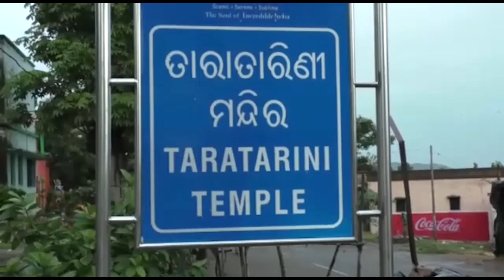ଆଜିଠୁ ମା’ତାରାତାରିଣୀଙ୍କ ଚୈତ୍ର ପର୍ବ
ଆଜି ହେଉଛି ଚୈତ୍ର ମାସର ପ୍ରଥମ ମଙ୍ଗଳବାର। ଦକ୍ଷିଣ ଓଡ଼ିଶାର ଅଧିଷ୍ଠାତ୍ରୀ ଦେବୀ ମା ତାରାତାରିଣୀଙ୍କ ଚୈତ୍ର ପର୍ବ।ସମ୍ପୂର୍ଣ୍ଣ କୋଭିଡ଼୍‌ କଟକଣା ଭିତରେ ମାଙ୍କ ଏହି ଯାତ୍ରା ହେବ। ବୟସ୍କ,ଗର୍ଭବତୀ ମହିଳା ଓ ଶିଶୁମାନଙ୍କୁ ନ ଯିବା ପାଇଁ ଜିଲ୍ଲା ପ୍ରଶାସନ ପକ୍ଷରୁ ନିବେଦନ କରାଯାଇଛି...